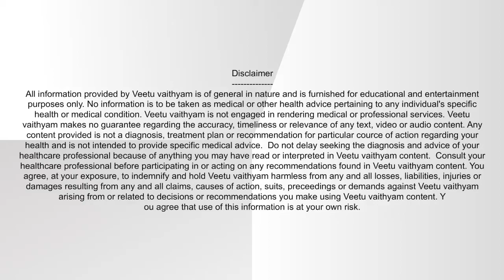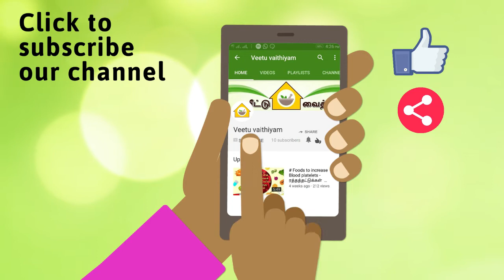உடனே கருப்பட்டிக்கு மாறுங்கள் | Asha Lenin | karupatti benefits | palm products | veetuvaithiyam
Pachaa Traders, GA/25, A Block, Food Grains Market, Koyambedu, Chennai, Tamil Nadu - 600107

Benefits of palm jaggery. palm crystal. palm sprout flour.